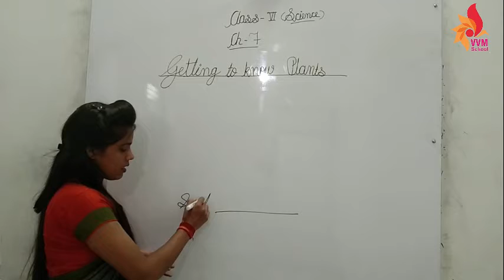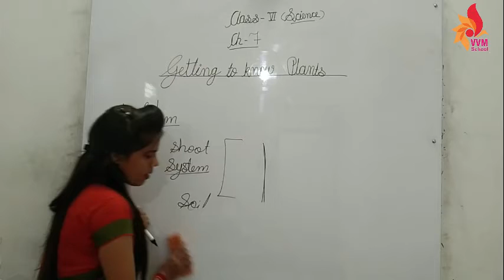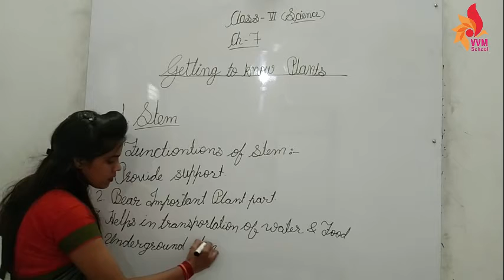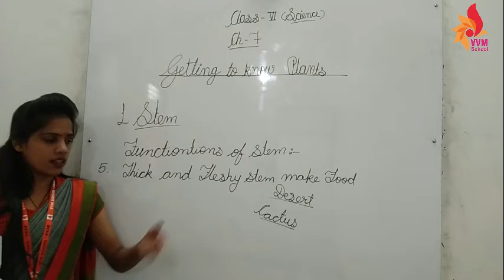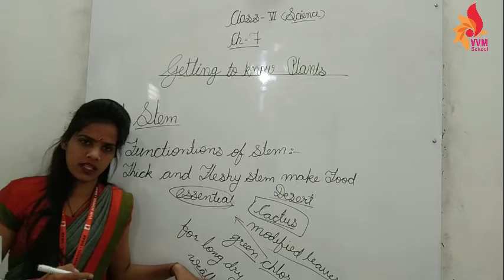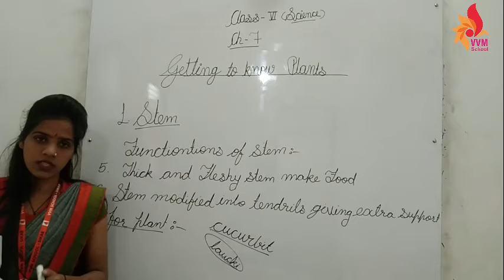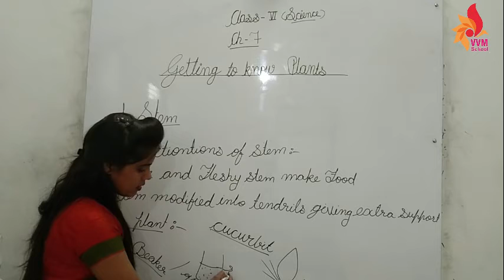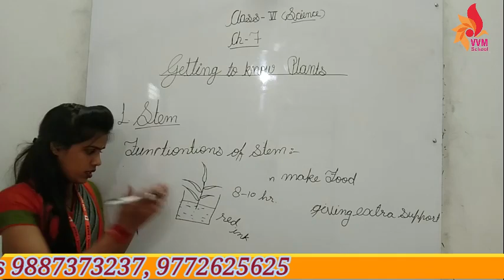CLASS-6 CHAP-7 GETTING TO KNOW PLANTS PART - 7